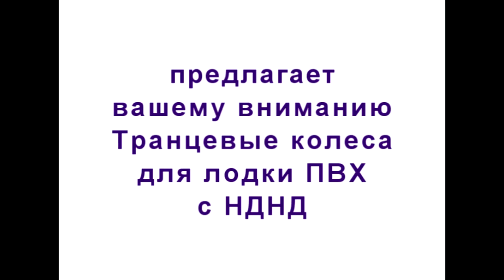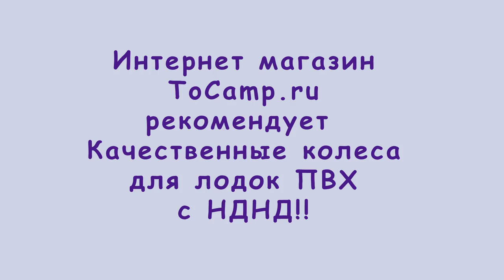Транцевые колеса для лодки ПВХ с НДНД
Быстросъемные транцевые колеса для лодки ПВХ, как уже понятно из самого названия, данная модель легко и быстро устанавливается и снимается с транца лодки ПВХ, при установленном кронштейне для фиксации. Изогнутая конструкция ноги, позволяет устанавливать транцевые колеса на лодку ПВХ с НДНД дном. Колеса можно фиксировать в два положения, нижнем для транспортировки лодки по воде и в верхнем, в то время как лодка движется по воде. Простота конструкции обеспечивает надежность конструкции, подпружиненный механизм, даст вам возможность одной рукой снимать и устанавливать данную модель транцевых колес.